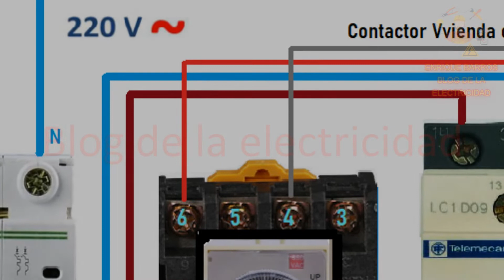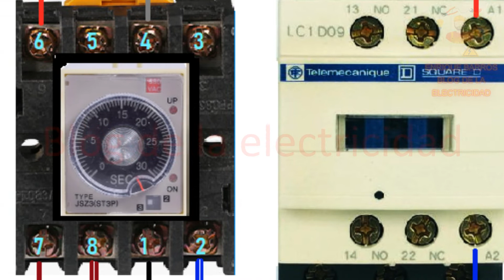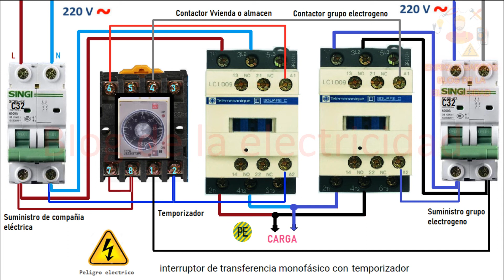Interruptor para transferencia monofásico con temporizador